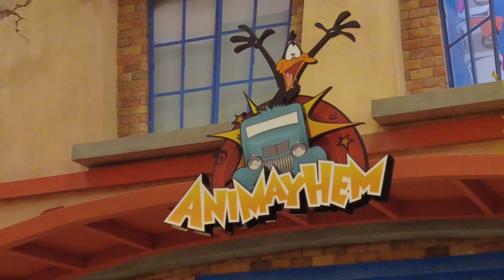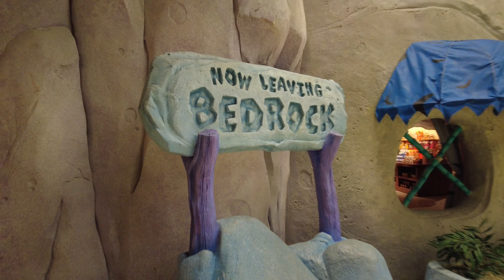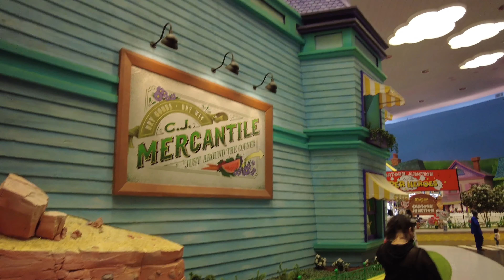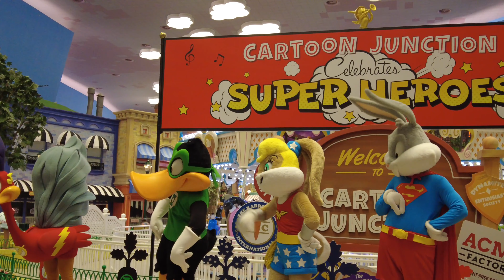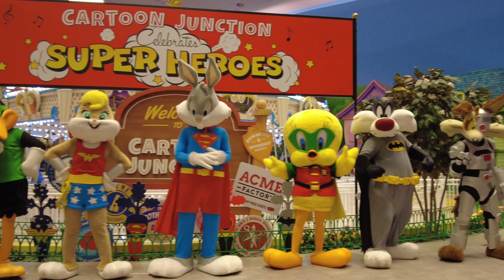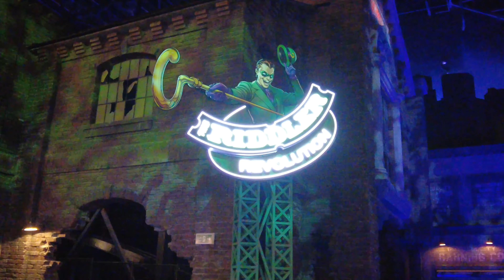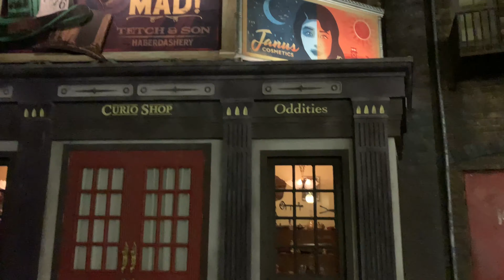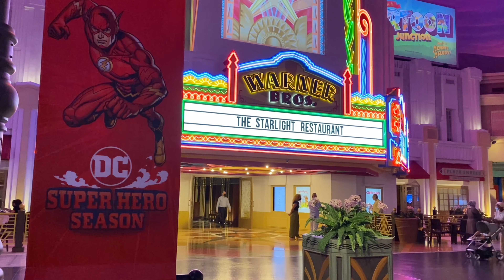First look of Warner Bros World Abu Dhabi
A tour of Warner Bros World Abu Dhabi